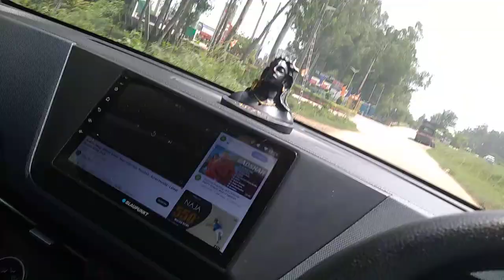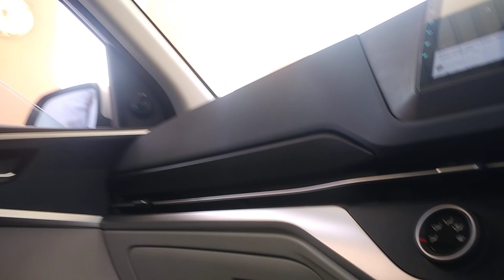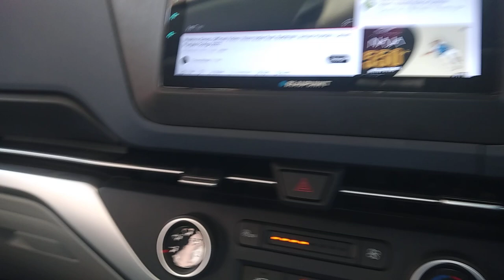Adesh Haryana Campus tour 26 August 2023!Haryana state best private college! Fully AC hostel! watch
Adesh Haryana Campus tour 26 August 2020! Haryana state best private college! Fully AC hostel! watch